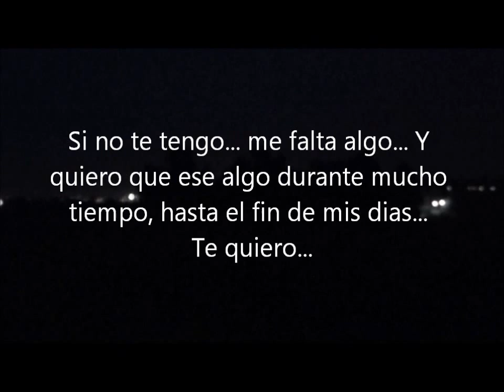Contraparada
Cara pan